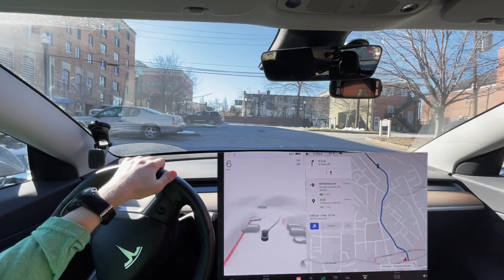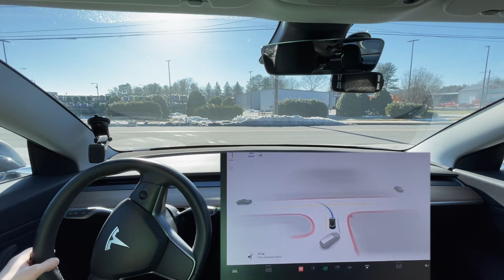Tesla FSD Beta 10.9 Corrected For Human Pilot Error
This is Tesla Full Self Driving Beta 10.8.1 / 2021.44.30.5

Chapters:
0:00 Beginning
0:20 Human Pilot Messes Up
2:09 Disengagement 1 - needed to avoid pot hole
2:28 Disengagement 2 - failed to get in correct lane
3:38 Disengagement 3 - poor nav data
5:13 Disengagement 4 - Didn't look both ways
5:17 Disengagement 5 - didn't turn correctly
7:05 Disengagement 6 - failed to stay in lane on turn